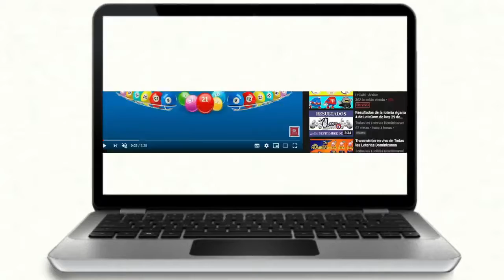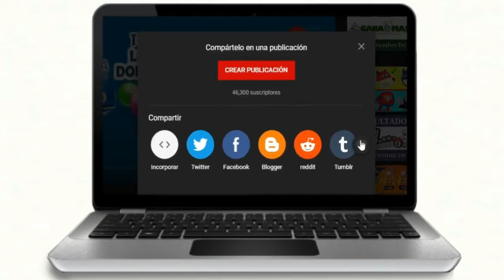Resultados de la Loteria Leída Quiniela Pale de hoy 04 de Enero del 2021